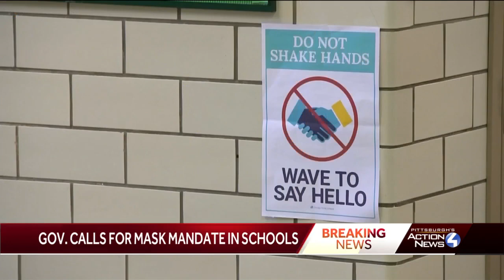Wolf calls for mask mandate in schools